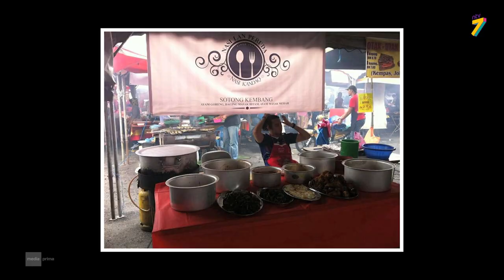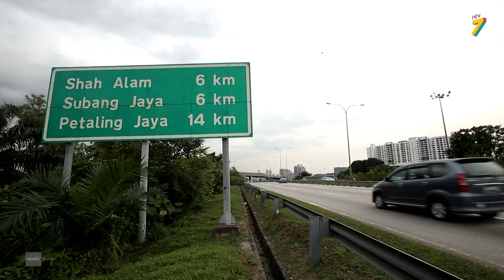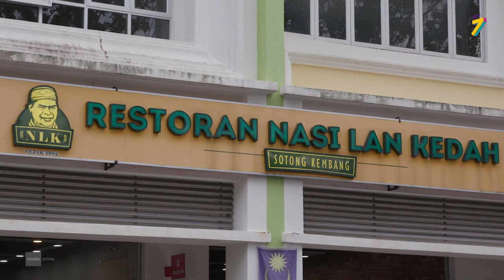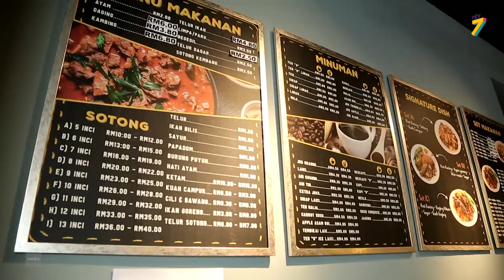Jurnal Resipi (2021) | Episod 4 - Mohd Firdaus Mohd Azlan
Resepi:
1) Sambal Sotong
2) Kari Ayam
Jurnal Resipi mengenalkan individu hebat dan kisah jatuh bangun mereka di sebalik masakan - masakan enak yang didapati di kedai kedai makan seluruh Malaysia. Tidak ketinggalan perkongsian resipi masakan mereka.